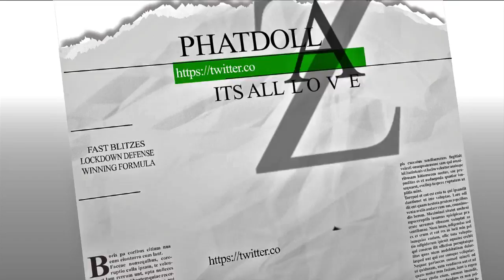MADDEN 18 OFFICIAL RATINGS::WHO DO YOU THINK IS TOP 5 WRS IN THE LEAGUE AND GAME!!!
TOP 5 WR IN THE NFL- MADDEN 18 OFFICIAL RATINGS::WHO DO YOU THINK IS TOP 5

TODAY WE GO OVER MADDEN 18 RATINGS WITH THE NEW TOP 5 WR LIST THAT WAS RELEASED..
JULKIO JONES OBJ AND ANTONIO BROWN AND BIG NAMES IN THIS YEARS GAME..

madden 17
MADDEN TIPS